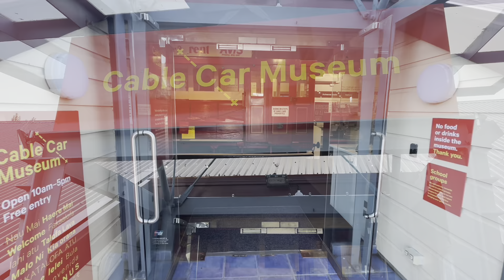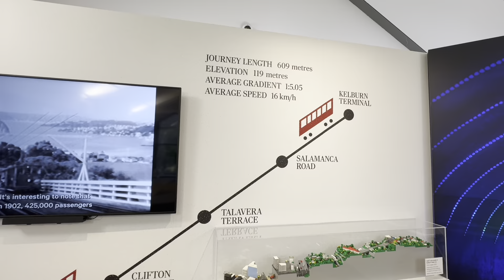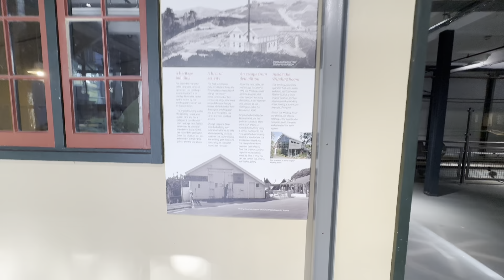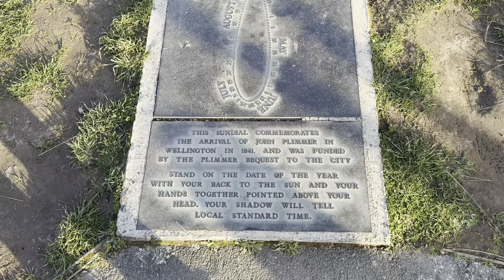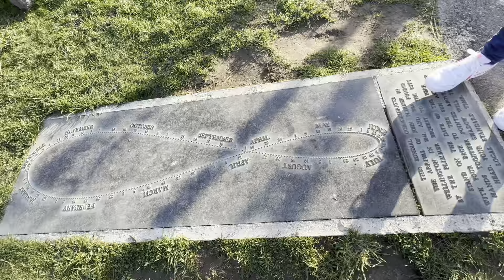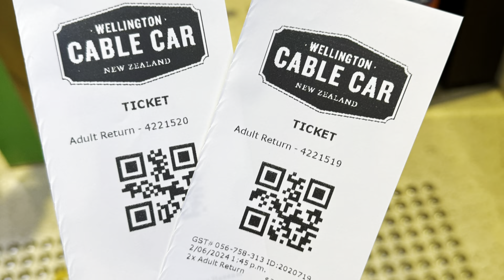CABLE CAR Wellington 🇳🇿 | wellington cable car tour | New Zealand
Wellington Cable Car Tour

wellington cable car is unique experience for only wellington. it is travels from Lambton Quay to Wellington botanical garden
Two way ticket (up and down) fee 11 NZD
One way ticket fee 06 NZD